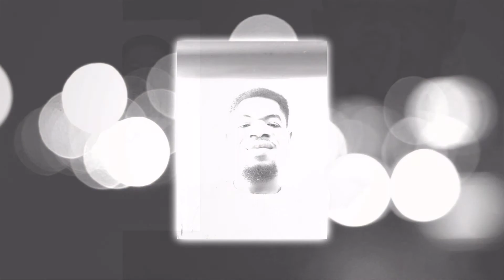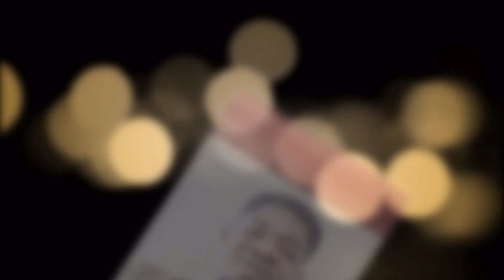ADEHYE AYE NKOA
Apostle Richmond presents ADEHYE AYE NKOA